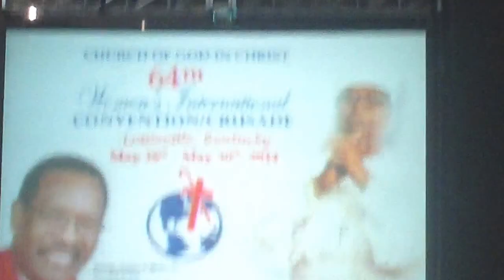64th COGIC Womens Convention - Louisville, KY - 5/29/14 - Part 2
64th COGIC Womens Convention